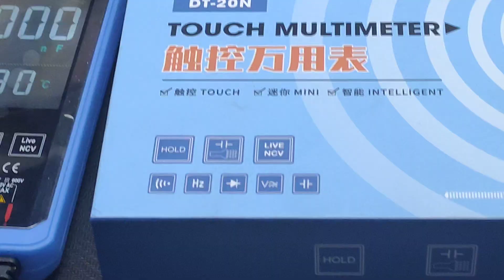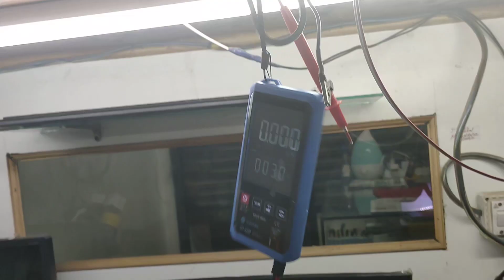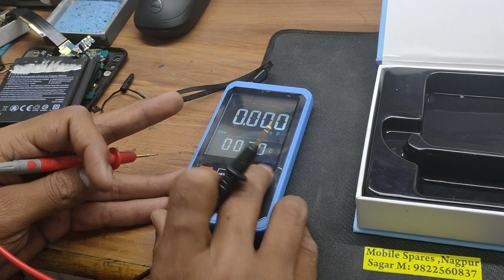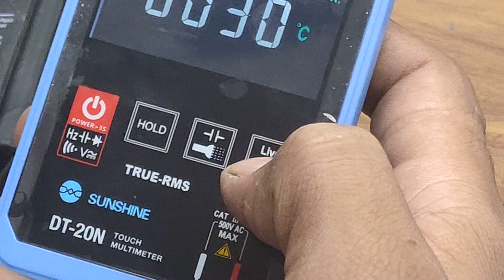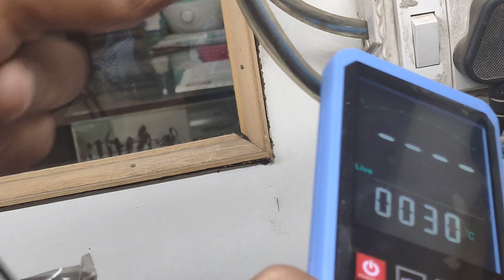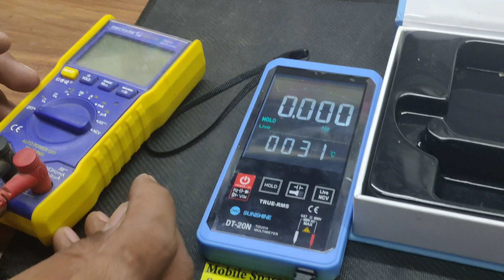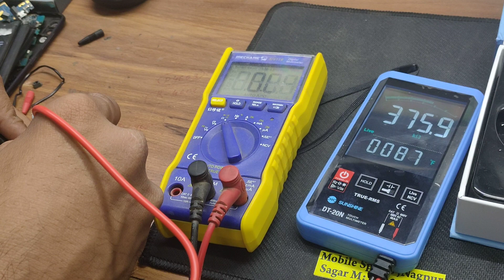SUNSHINE DT -20N MULTIMETER DIGITAL TOUCH SCREEN AC DC MULTIMETER VOLTAGE TESTER ..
SUNSHINE DT-20N TOUCH SCREEN MULTIMETER ,intelligent auto mode ,hold ,live NCV modes with big radium light digits screen reliable and convenient to use while working .